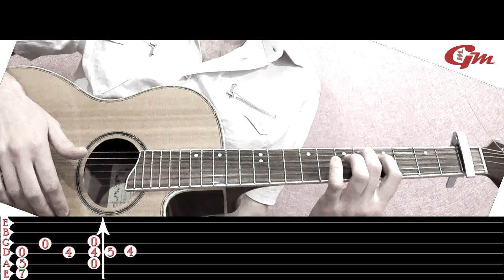Conny Berghäll - Revolution Lesson 1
Standard tuning (EADGBe) and capo 1